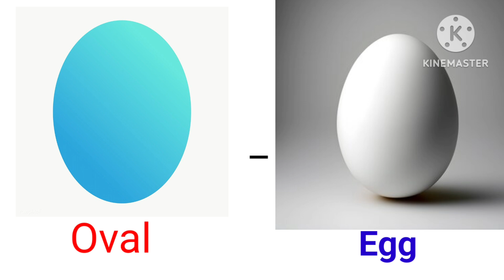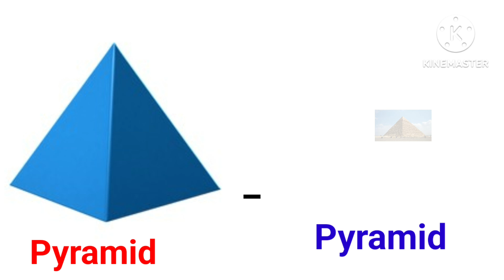SHAPES NAME WITH OBJECTS।।EDUCATIONAL VIDEO FOR LKG KIDS।।GEOMETRY SHAPES।।